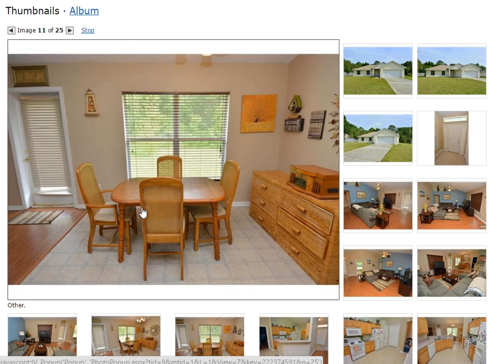CASA DE 4 CUARTOS 2 BANOS 2 GARAGES $195,000 US,LLAMAR A SERGIO